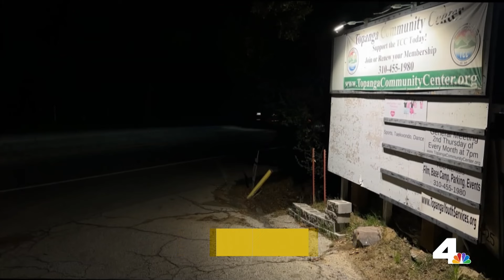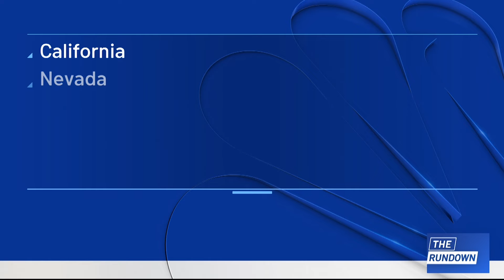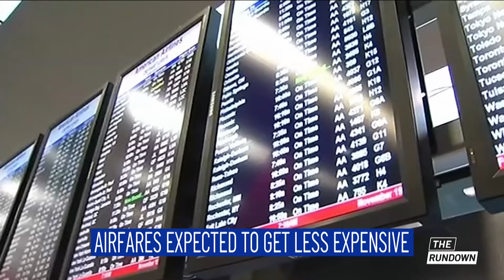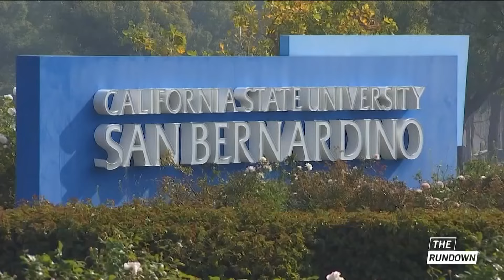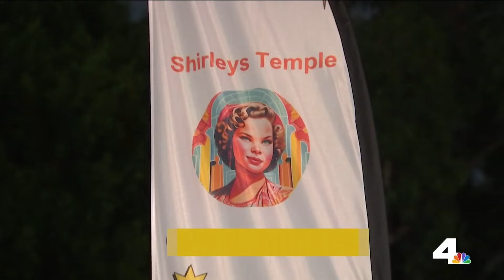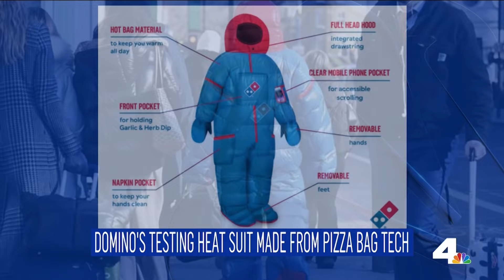The Rundown: Monday January 21, 2024 | NBCLA